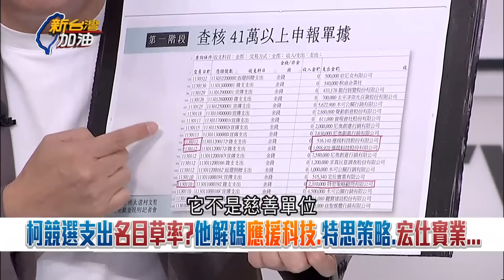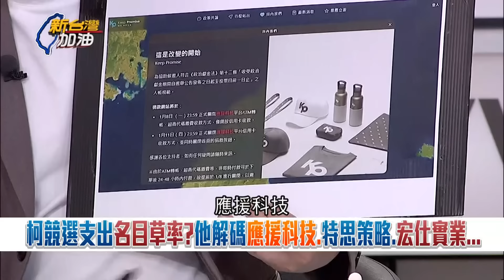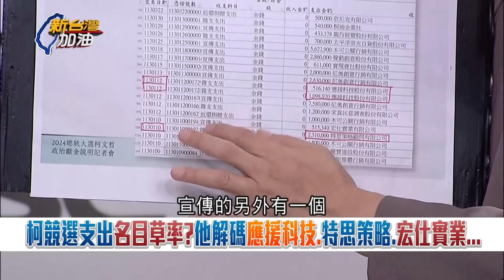【精華】端木正是跟特偵組交手過的男人! 陳東豪憶端木正曾任朱國榮財務長 陷炒股案仍能全身而退! 陳:三種人不能惹 你的會計師.律師跟司機｜許貴雅主持｜【新台灣加油】20240814｜三立新聞台